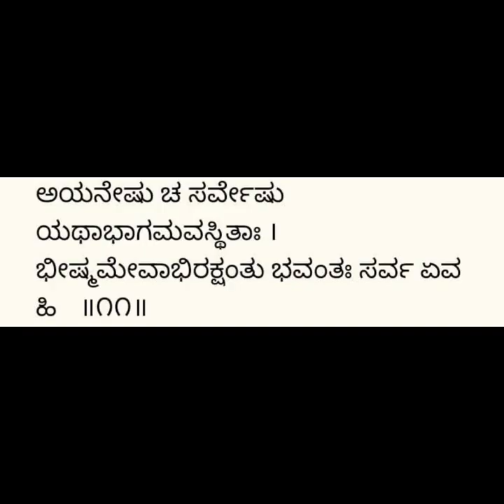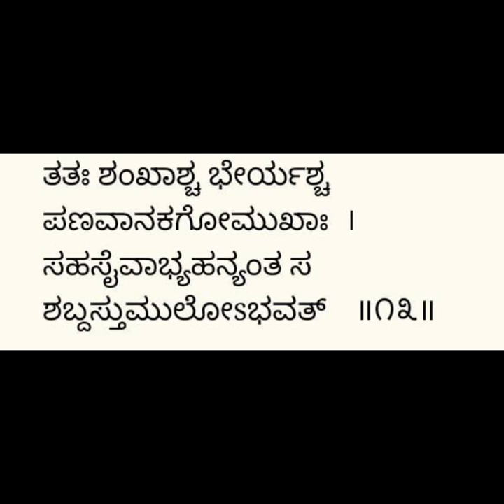ಭಗವದ್ಗೀತೆ ಅರ್ಜುನ ವಿಷಾದ ಯೋಗ 1-11,12,13 Bhagavadgeetha Arjuna Vishada Yoga